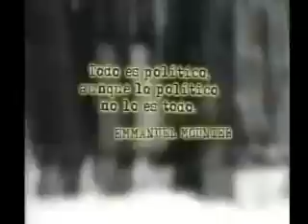Dialogo Integral #215 Parte 3 de 5.rmvb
Diálogo Integral, programa #215, parte 3 de 5. Invitados: HIGINIO BAEZ, Vocero Nacional Movimiento Popular Dominicano y FIDEL SANTANA, Miembro Movimiento Popular Dominicano. Tema: LAS IZQUIERDAS DOMINICANAS Y SUS POSIBILIDADES.